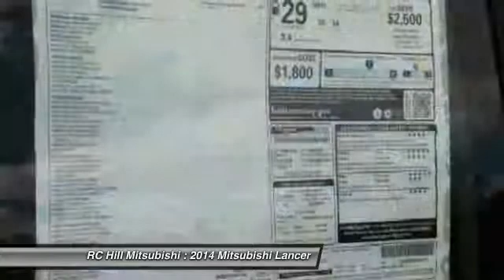2014 Mitsubishi Lancer DeLand FL N5997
2014 Mitsubishi Lancer ES - $19795

STILL IN THE WRAPPER!! Be the First to drive this vehicle. *** Zero Down Delivers, Limited Lifetime Warranty. MITSUBISHI LANCER ES COLOR: TARMAC BLACK TRIM: BLACK 2.0L DOHC I4 MIVEC CONTINUOUSLY VARIABLE TRANSMISSION FULL TANK OF GAS ALLOY WHEEL PACKAGE -16' ALLOY WHEELS -REAR DISC BRAKES FUSE HANDSFREE LINK SYSTEM@ -W/ USB PORT